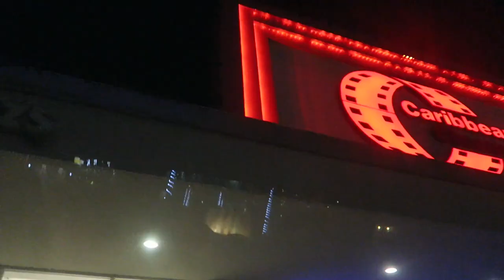LA VEGA POOL TRINIDAD!! || CINEMA TIME!! {VLOG 50}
In this vlog me and my family went to the pool in Trinidad. We later on went to Caribbean Cinemas in Southpark to watch Jumanji!